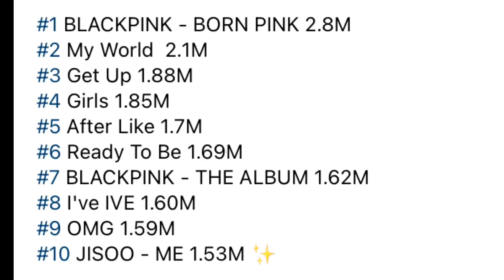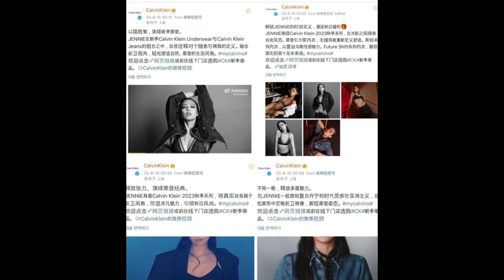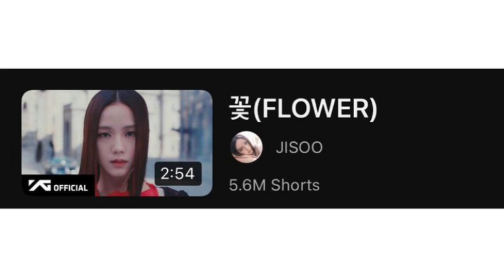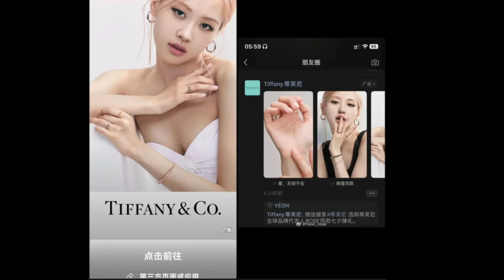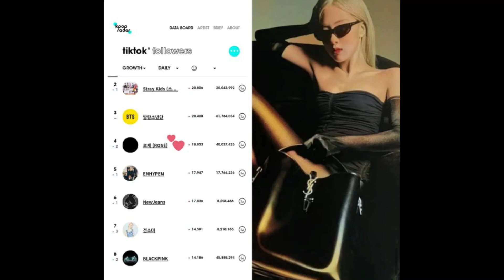Blackpink Latest News | Top 10 Famous Idol | Lisa lalisa | Jisoo Flower | Jennie Rosé | BTS JUNGKOOK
Technical sadia
Blackpink news
Jisoo album me
Jisoo flower
Lisa lalisa
Instagram influencers
Most influence
Jennie x Calvin klien
Rosé x tiffany
Rosé x YSL
Top 10 best
Most famous
Kpop idols
Songs
Selena gomez
Taylor swift
Ariana Grande
BTS
bts v
Taehyung
Jungkook
Jimin
Jhope
Cha Eunwoo